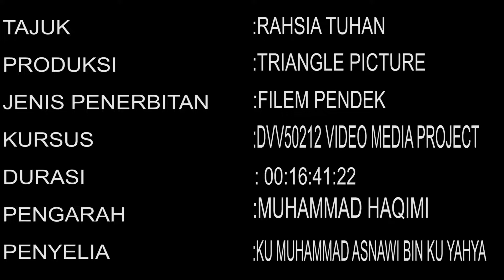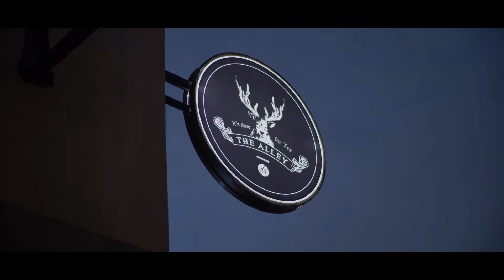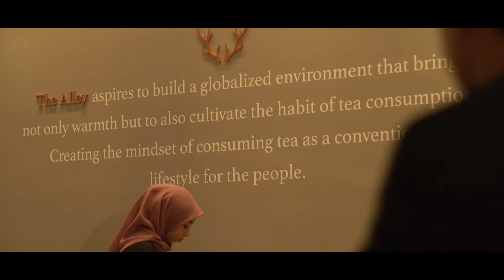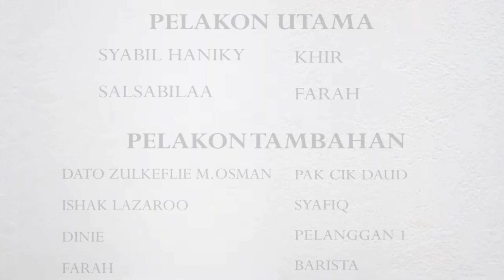RAHSIA TUHAN FULL